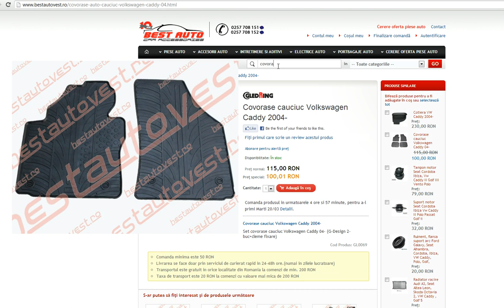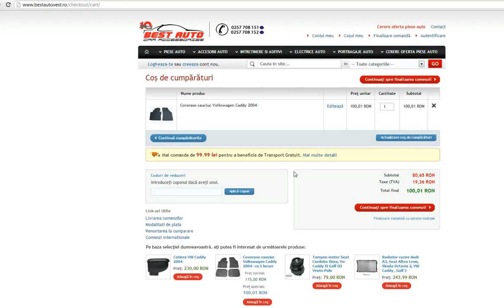Presuri cauciuc Volkswagen Caddy 2004 2 locuri, presuri auto Volkswagen Caddy